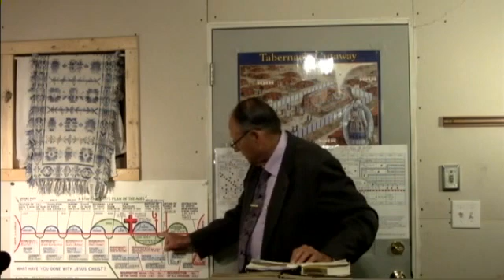2018 06 14 Parables #185 Satan's Heroes Dr James M Phillips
185 Satan's Heroes
Dr. Jim Phillips teaches the Parables of the Bible. Jim names several terms and figures of Speech Simile, Parables Types, Hyperbole, Allegory, Riddles, Metaphors, and Proverbs. One of our text-books is All the Parables of the Bible by Herbert Lockyer page 363-365. If anyone would like to make a donation all donations no matter how small will be appreciated. Thank you. Our Address in Fish Lake Valley is POB 121 Dyer, Nevada 89010. You may also make a donation by pushing the support button at the top of this page You Can make your donation. Discover The Word.com Inc. EIN 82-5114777